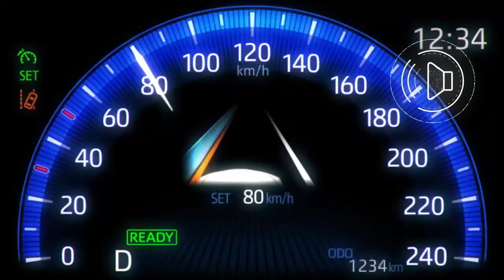2022 Toyota Yaris Cross Blue Color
Lets take a look at the #2022 Toyota Yaris Cross (Blue color)